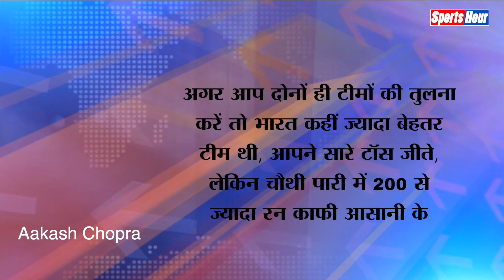Africa से सीरीज हारने के बाद टूट गए Aakash Chopra, कही- भावुक करने वाली बात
साउथ अफ्रीका के खिलाफ भारतीय टीम को टेस्ट सीरीज में मिली 2-1 से हार के बाद हर कोई हैरान है, पूर्व क्रिकेटर आकाश चोपड़ा के मुताबिक भारतीय टीम को ये हार लंबे समय तक चुभने वाली है